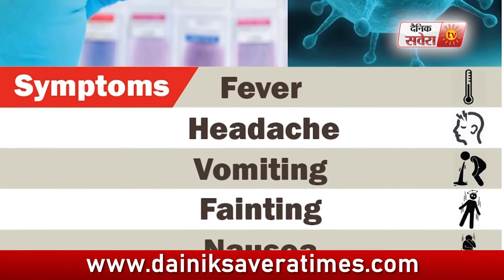What is Nipah virus Symptoms Cures